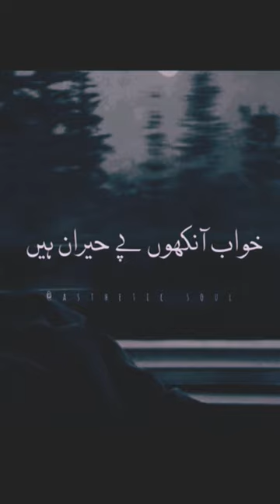hearttouching life love song status viral video viralvideo viralshorts